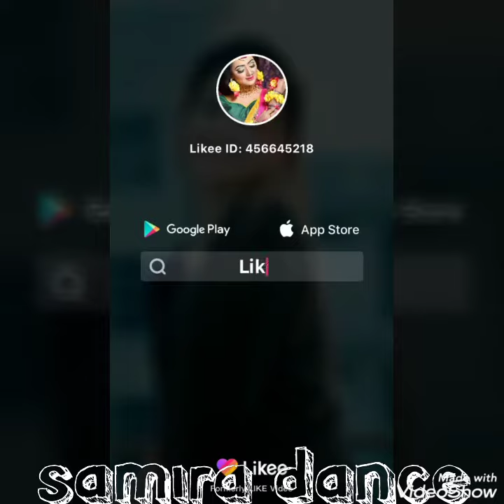bast real my tik tok 2020